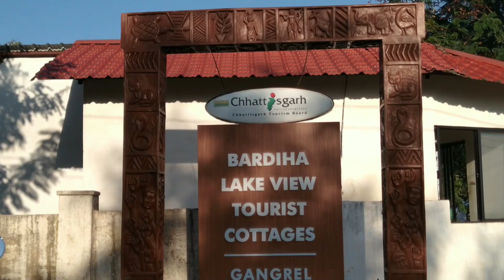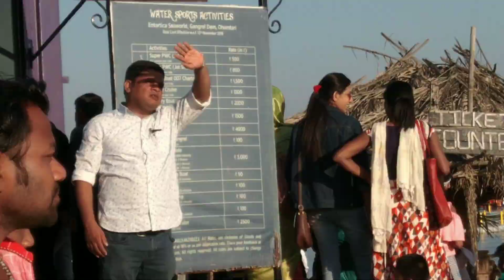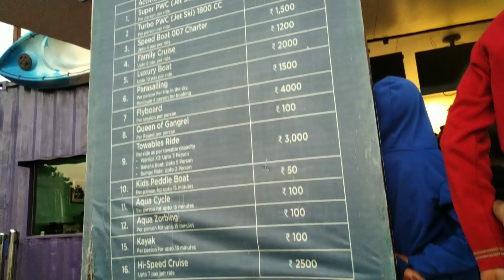Full Masti at Gangrel Dam Chhattisgarh || Unexplored Chhattisgarh || Places to visit in Chhattisg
The full information regarding the Tour of Gangrel Dam Chhattisgarh with the prices involved is given in the video , after every minute there is a sense of humour involved so watch till end .